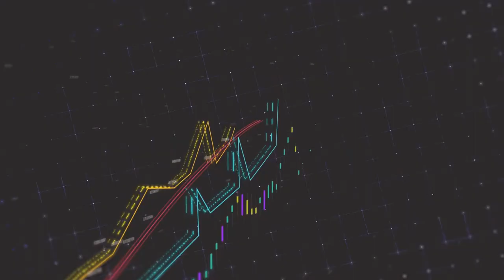EKONOMİ HABERLERİ 30.11.2022